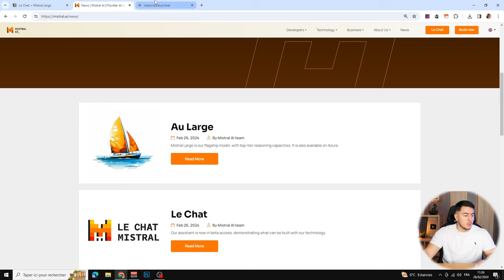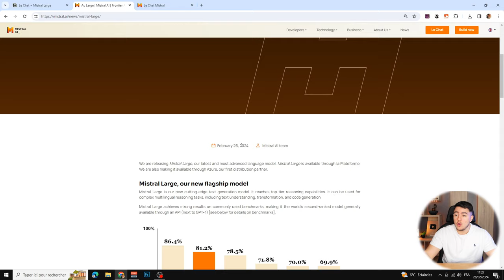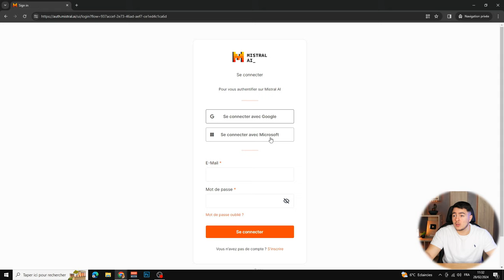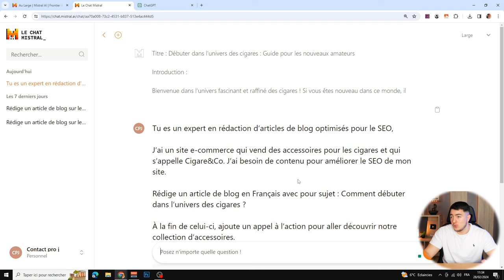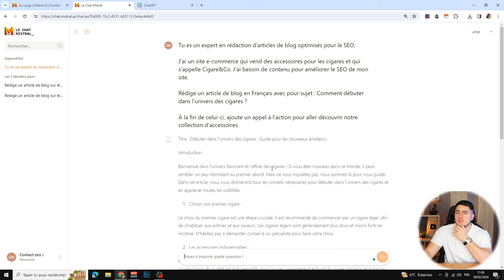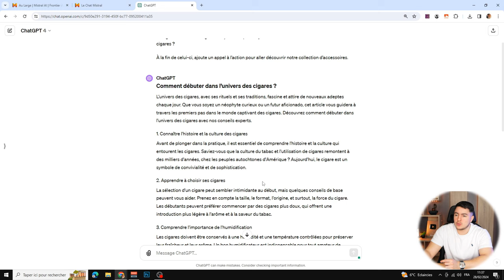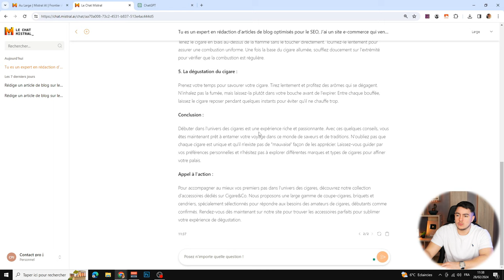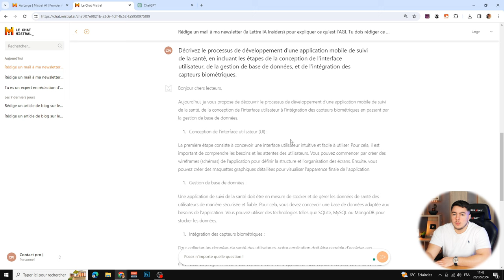Le ChatGPT Français par Mistral AI ! (Le Chat & Mistral Large)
Il n'y a pas une seule journée où le monde de l'IA ne connaît pas des nouveautés. Très récemment, Mistral AI a sorti son propre ChatGPT, nommé Le Chat. Ils sortent de nouveaux modèles de langages qui promettent !